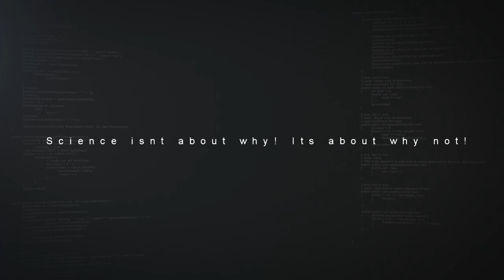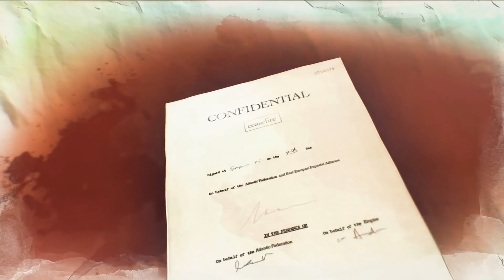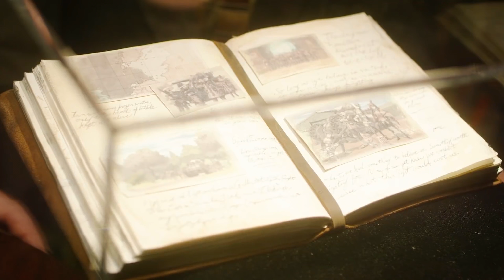VALKYRIA CHRONICLES 4 - NEW Europan History In 5 Minutes Trailer 2018 (Switch, PS4 & XB1) HD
Need a refresher course on Europan history before heading into Valkyria Chronicles 4? Players can enjoy the game without any previous knowledge of the series, but there’s a rich bit of history to be uncovered for those interested. Join noted Europan Historian Douglas Welch as he dives deep into the history of the First and Second Europan wars in Valkyria Chronicles 4 | Europan History in 5 Minutes! Valkyria Chronicles 4 is now available on PlayStation 4, Nintendo Switch, Xbox One, and Steam!